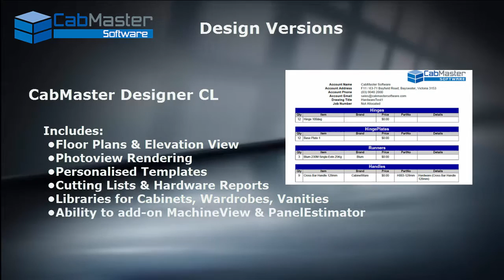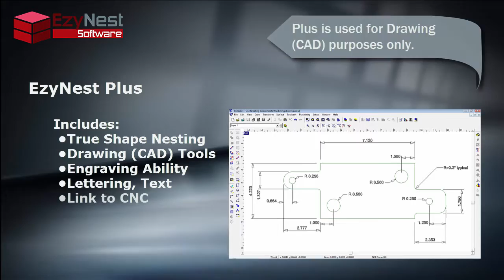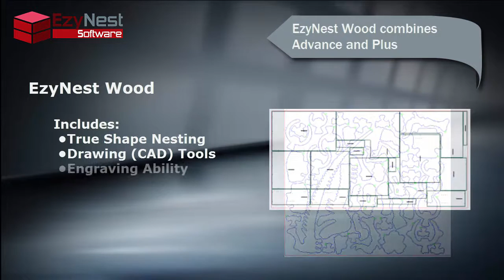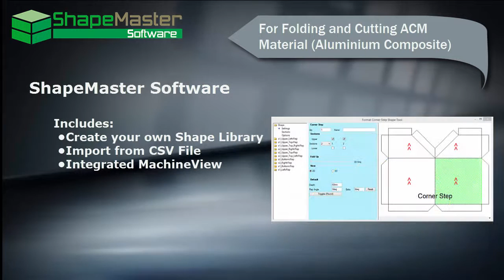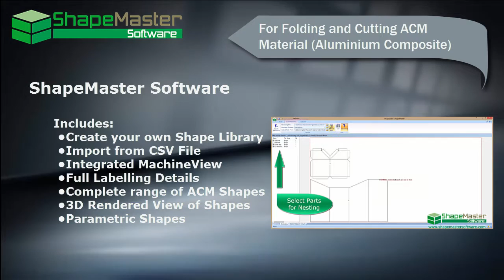CabMaster Software's Products Range